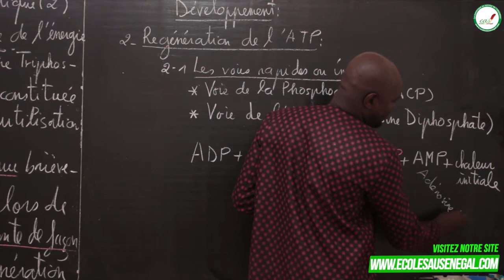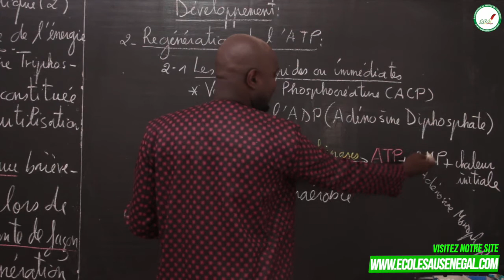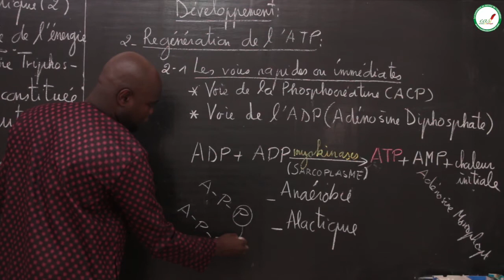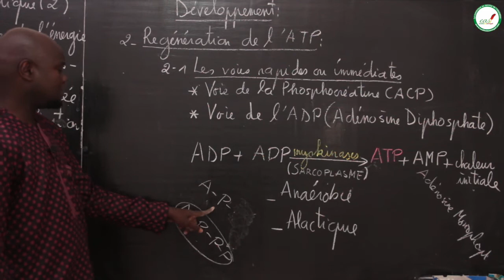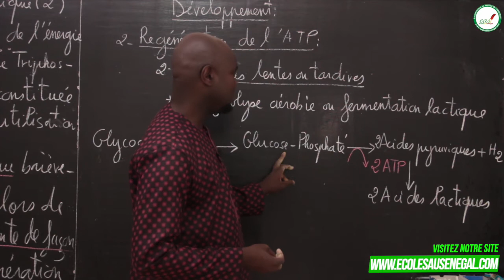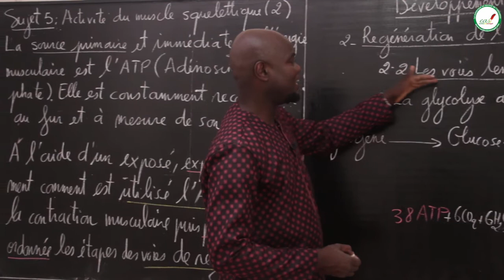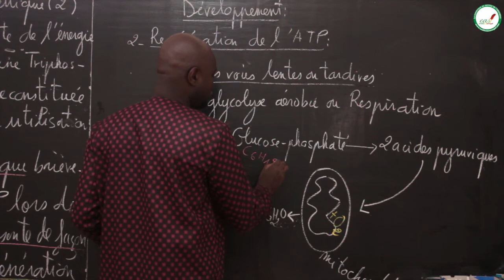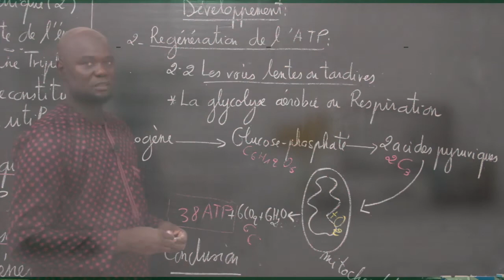Exercices - Terminale S - SVT: Activité du muscle squelettique / Suite 2 / M. GNASSE